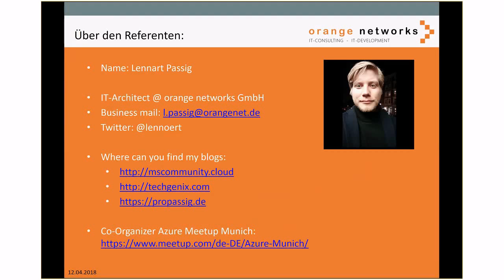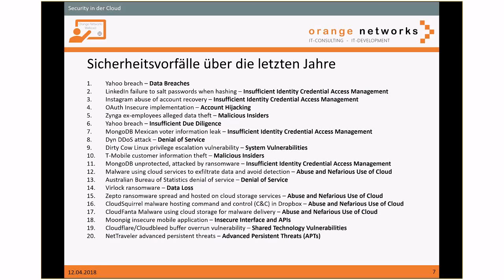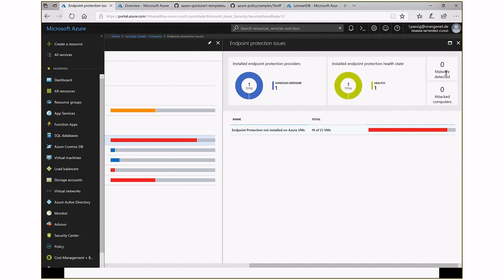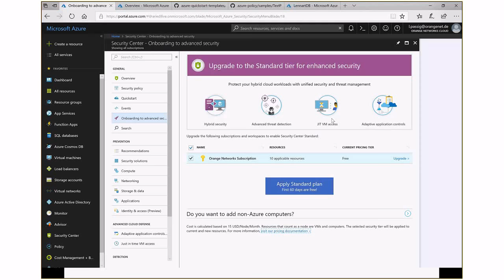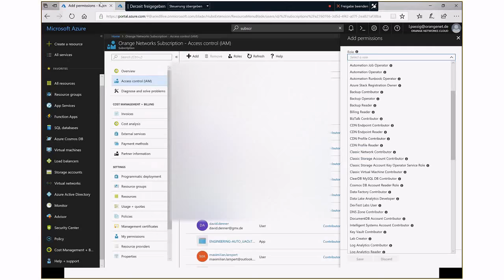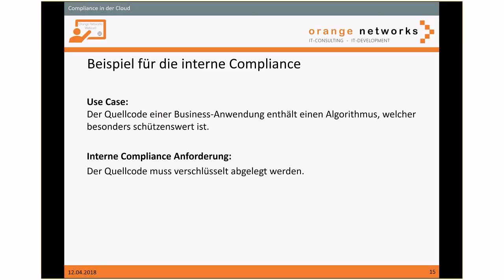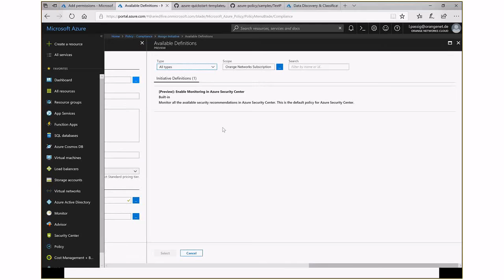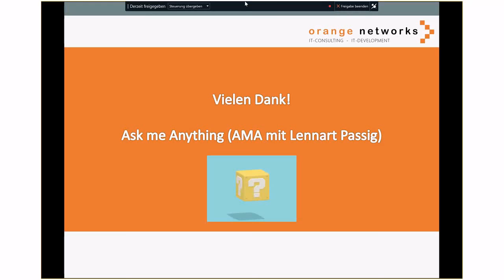Webcast Osterreihe Thema: Azure Security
IT-Sicherheit wird gerade in Zeiten von Cloud Computing immer wichtiger. Der Data-Leak bei Yahoo 2013 hat gezeigt, dass bis zu 3 Milliarden User Accounts mit Email-Adressen, Echtnamen und Telefonnummern relativ einfach geleakt werden können. Auch in jüngster Vergangenheit hat man feststellen müssen, dass selbst die Bundesregierung nicht ausreichend vor Hackerangriffen geschützt ist. Siehe

In diesem Webcast zeigen wir Ihnen wie wichtig IT-Security, gerade im Hinblick auf die Azure Cloud geworden ist und stellen einige Tools zum Etablieren von Sicherheitsmaßnahmen und dem Forcieren von Regularien vor.

Agenda:

Security in der Cloud

Cloud Security Alliance
Die Treacherous (tückischen) 12
Sicherheitsvorfälle über die letzten Jahre
Azure Security Center
Demo
Azure Role Based Access Control
Demo
Compliance in der Cloud

Interne vs Externe Compliance
Best/Good Practices
Azure Policies
Demo